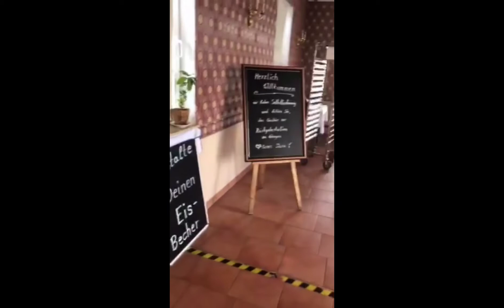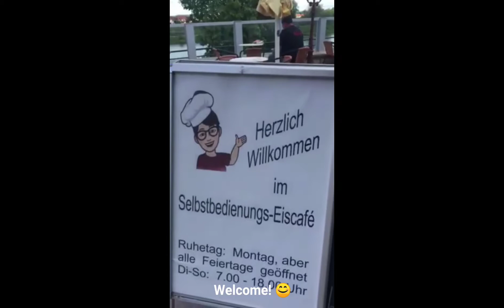Drop by for lunch/ Villa Else Pension Heidenau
cake for lunch... maiba naman... hehe